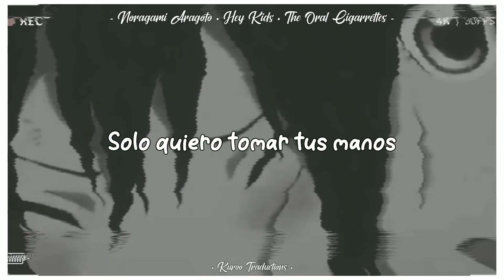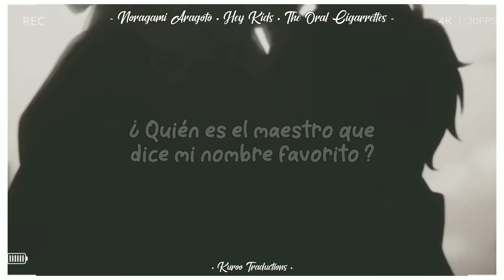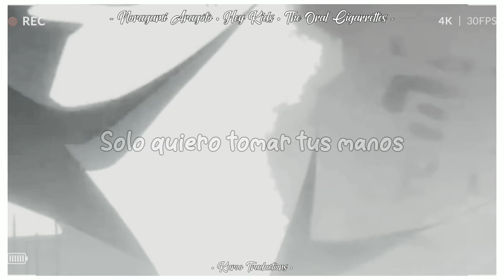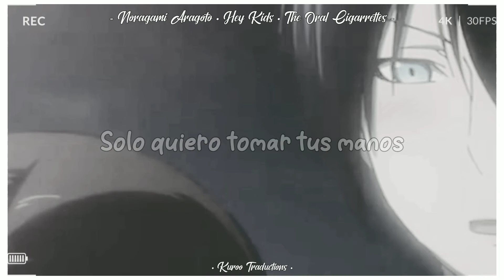Noragami Aragoto - Hey Kids- The Oral Cigarrettes || Kuroo Traductions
Opening de Noragami Aragoto, siendo esta la segunda temporada del anime, el primero está aquí en mi canal por si desean verlo. ✨💕

Anime : Noragami

Temporada : 2

 such as criticism, comment,
 news reporting,teaching,
 otherwise be infriging.